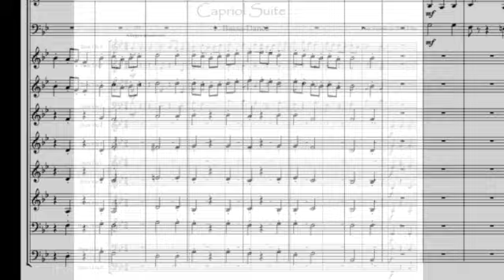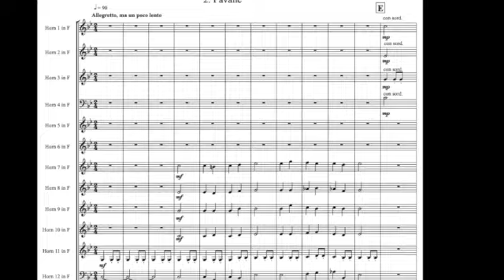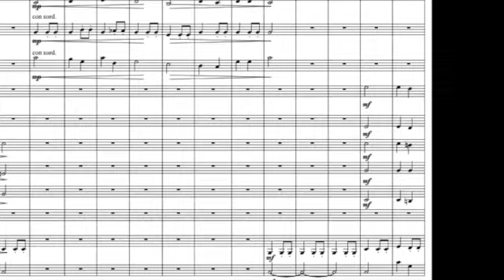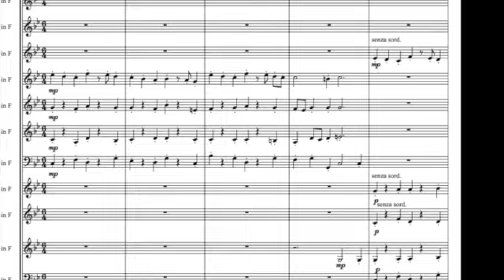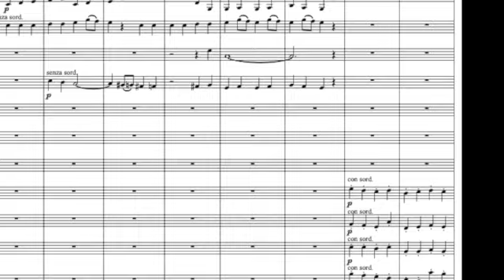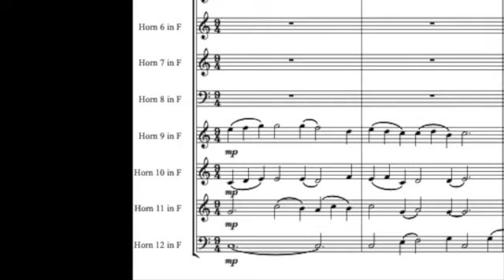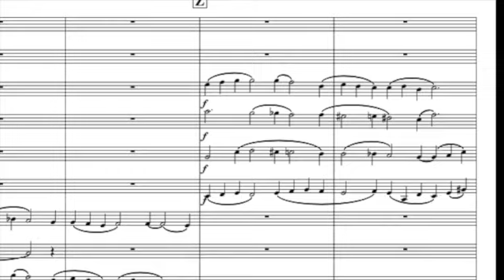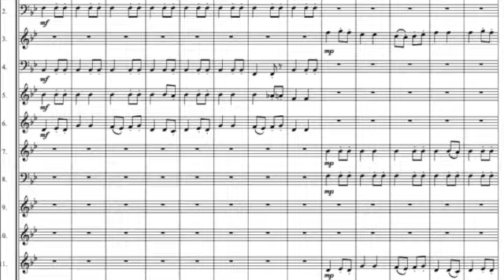Capriol Suite, Peter Warlock arr. for 12 Horns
Peter Warlock (Philip Arnold Heseltine) wrote this 6 mvt suite in 1926 for 2 pianos and later arranged it for orchestra. it is loosely based on tunes in Thoinot Arbeau's Orchésographie, a manual of Renaissance dances. Dean Foley arranged it for 12 horns.  There's a lot of repetition, but the movements are short and quite playable. Enjoy!